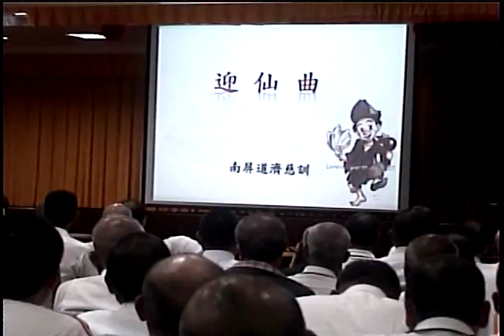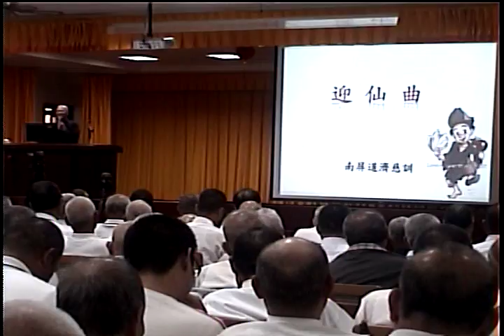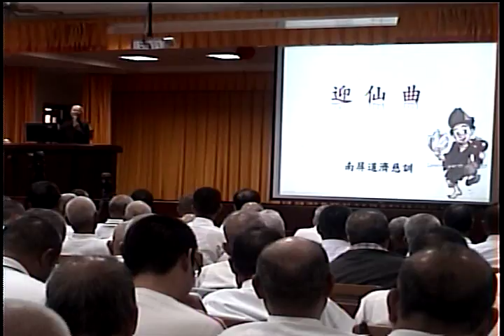Video 20180415 140508清上經典班道德經閩南語班道歌時間點傳師慈悲含猜謎題目飲水思源(猜知本)、清明祭祖(猜思源)、世界大同、還我河山(猜光復)